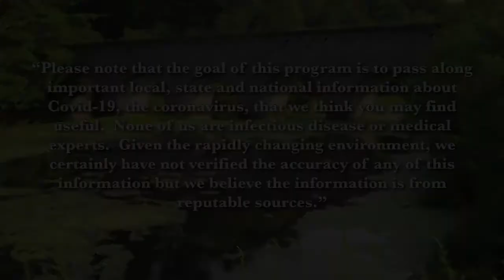Frank and Mary in Northborough - "Library On The Go" Program / June 2020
2020 June / Rick Starzyk with the "Library On The Go" Program
Hosted by Arthur Bergeron and Liz Tretiak